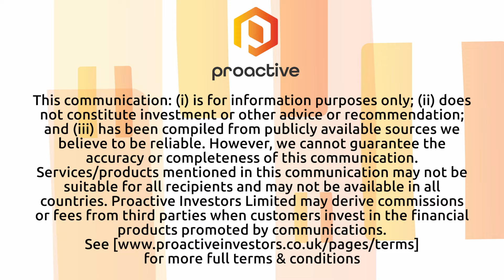Chesnara well-positioned for the year ahead following pivotal 2023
Chesnara PLC CEO Steve Murray discusses the company's milestones achieved in 2023, which marked a pivotal year for the company.

Highlighting a major partnership with fintech market leader SS&C in the UK, Murray noted the collaboration as a cornerstone for enhancing Chesnara's M&A strategy and operational efficiency, particularly for outsourced services. The company also completed two key acquisitions: an insurance portfolio from Conservatrix in the Netherlands and a protection portfolio from Canada Life in the UK. These moves underscore Chesnara's commitment to expanding its scale through strategic M&A activities.

Murray also discussed leadership transitions within the company, including the appointment of Tom Howard as the new group finance director, succeeding Dave Rimmington. This change, along with the introduction of three new chief executives to its underlying businesses, was positioned as a testament to Chesnara's stable and strong foundation, which facilitated these significant organisational changes.

Reflecting on the macroeconomic challenges of 2023, Murray expressed confidence in Chesnara's resilience and its ability to maintain a solid solvency position and generate cash, despite volatile conditions. Looking ahead to 2024, Murray Chesnara is well-prepared after a year marked by strategic achievements and robust performance amidst challenges.